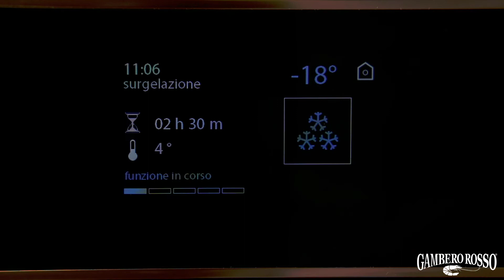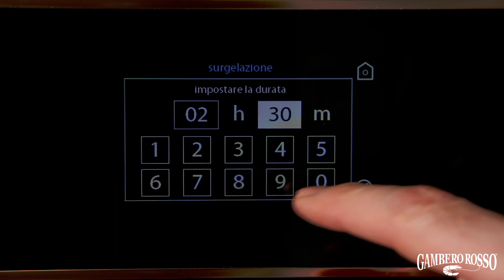Vitality System – Ghiacciolo all’arancia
Video realizzato in collaborazione con Gambero Rosso
Chef: Mirko Iemma
Regia: Saverio De Luca
Fotografia: Martina Molle